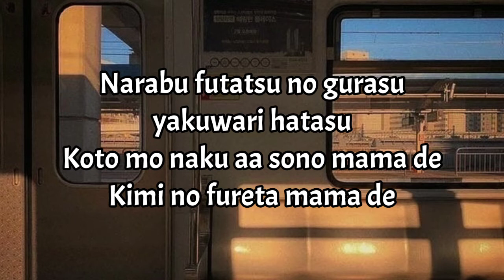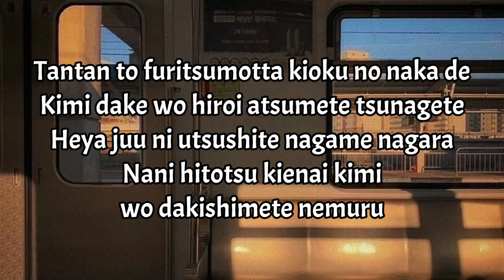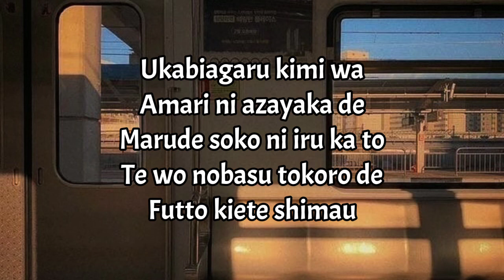'Film Out' - BTS (防弾少年団) / [Easy Lyrics]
[Japanese Lyrics : ]
Film Out

浮かび上がる君は
あまりに鮮やかで
まるでそこにいるかと
手を伸ばすところで
ふっと消えてしまう

淡々と降り積もった記憶の中で
君だけを拾い集めて繋げて
部屋中に映して眺めながら
込み上げる痛みで 君を確かめている

Oh-oh
La-la-la, la-la-la
La-la-la, la-la-la
La-la-la, la-la-la
Oh-oh
La-la-la, la-la-la
La-la-la, la-la-la
La-la-la, la-la-la

光も水も吸わないくらいに腐敗して
根も葉も無い誓いで 胸の傷を 塞いで
並ぶ２つのグラス 役割果たす
事もなく ああ そのままで
君の触れたままで

正しくなくていいからさ
優し過ぎる君のまま
笑ってて欲しかっただけなのに それなのに
涙の量計れるなら 随分遅ればせながら
やっと今君のとなりまで 追い付いて
見付けたのさ

何ひとつ消えない君を抱きしめて眠る

君がささやく言葉がその響きが
行き場を失くして 部屋を彷徨ってる
嗅いでしまった香りが 触れた熱が
残ってるうちは 残ってるうちは

[English Translation : ]
Film out

You, in my imagination
Are so vivid
As if you are right there
But I reach out my hand
And you suddenly disappear

From all the memories stored in my heart
I gather up the ones of you, link them together
Gazing at them projected across the room
I feel you with every burst of pain

Oh-oh
La-la-la, la-la-la
La-la-la, la-la-la
La-la-la, la-la-la
Oh-oh
La-la-la, la-la-la
La-la-la, la-la-la
La-la-la, la-la-la

Decay too far gone absorbing no light or water
Sealing my wounded heart with a rootless, leafless vow
Two glasses placed side by side, their role
Never fulfilled, ah, just as they were
Since you last touched them

Don't have to be right
Just wanted you to stay the way you are
Kind hearted, always smiling, but
If tears can be measured, it took this long but
I've barely made it by your side
And found you

I fall asleep with you vivid in my arms

The words you whisper, the resonance
Wander aimlessly around the room
The fragrance I smell, the warmth I feel
As long as it lasts, as long as it lasts